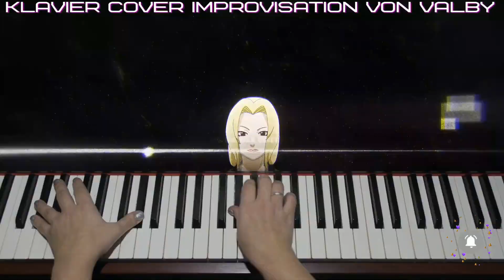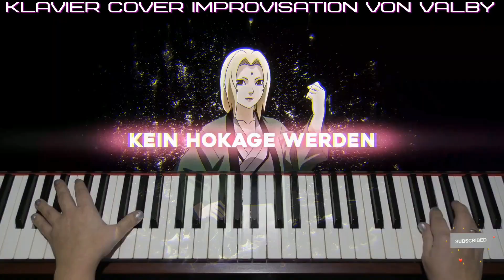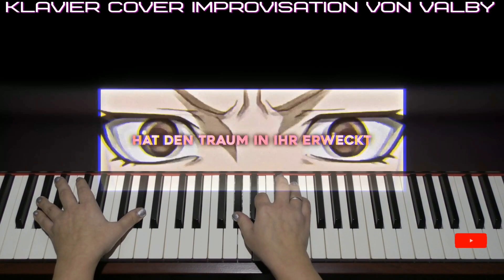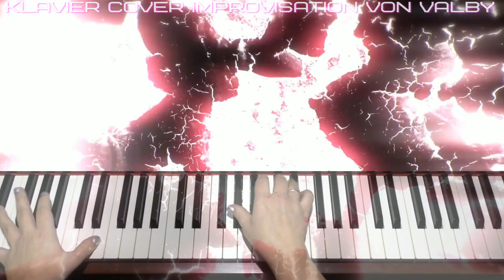Anbu Monastir x Elisa - Der fünfte Hokage - TSUNADE [Klavier Cover Improvisation von ValBy]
Cover-Improvisation für Klavier ValBy: ANBU MONASTIR x Elisa - Der fünfte Hokage - TSUNADE.
Die Aufnahme wird gleichzeitig mit dem Original abgespielt, um die Wahrnehmung der musikalischen Verschmelzung zu vervollständigen.
Bei einigen Coverversionen füge ich der Musik Elemente der Improvisation hinzu.
Eure Meinung ist mir wichtig, hinterlasst Kommentare, ich freue mich auch über Anregungen zur Auswahl verschiedener Melodien.
Ich empfehle Ihnen, bis zum Ende zu hören. Der Höhepunkt der Entwicklung der Klaviermelodie in der zweiten Hälfte der Komposition.